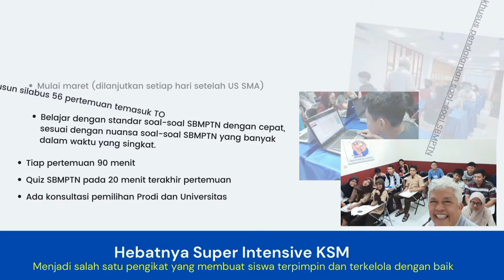Wow!! Tiga Bersaudara Diterima di ITB. Kok Bisa?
Program Intensive dan Super Intensive KSM dikhususkan untuk kalian kelas 12 SMA yang akan menghadapi SBMPTN dan punya ambisius yang tinggi untuk diterima di PTN.

Jangan bingung... Apalagi ragu!
Persiapkan diri kalian lebih awal dengan mengikuti kelas semester 2 di Bimbingan Belajar KSM.

Klik tautan berikut untuk informasi lebih lanjut mengenai program Intensive dan Super Intensive KSM: